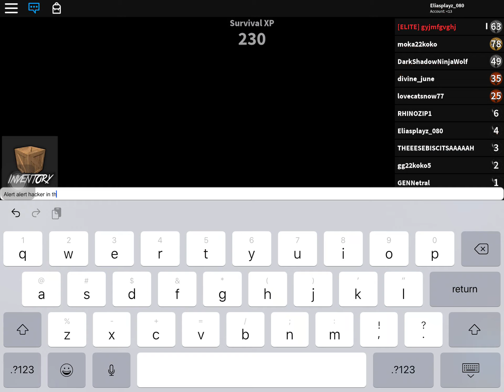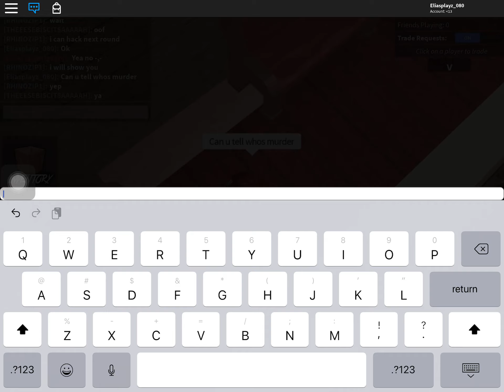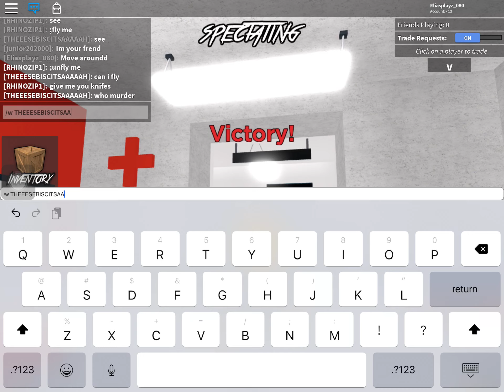Playing mm2 with a hacker in the server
Series coming up called the hacker